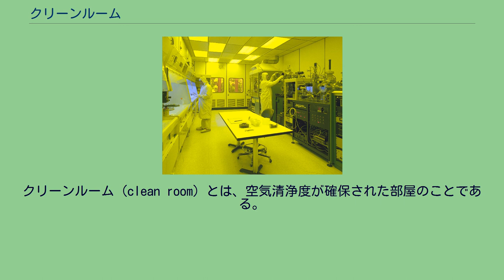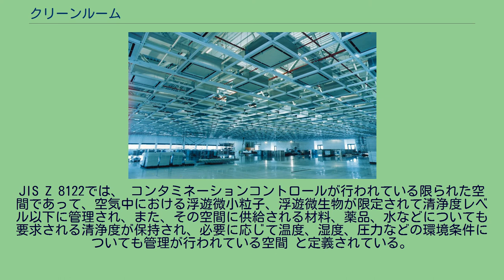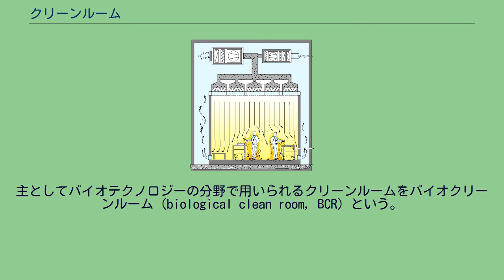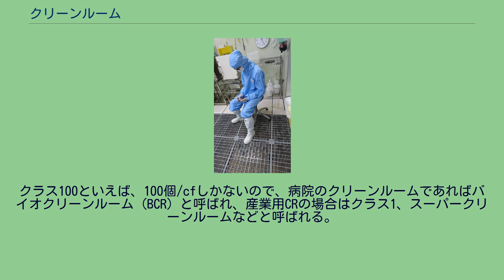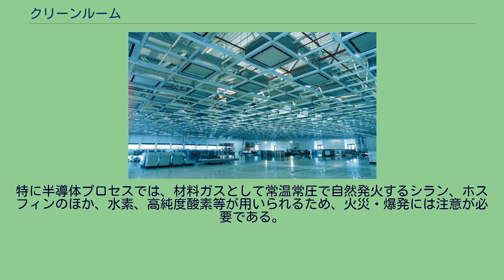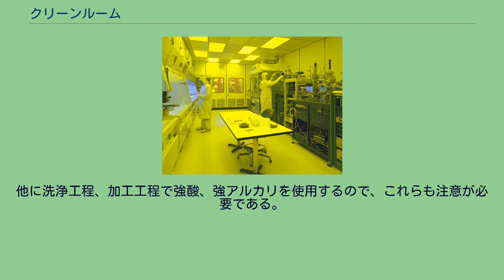クリーンルーム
クリーンルーム内部 （写真中の黄色の照明はクリーンルームとしての機能とは無関係） クリーンルームで使用される保護衣の代表例の1つ。
床がグレーチング構造で階下に気流が透過する点も注目点である。
クリーンルーム（clean room）とは、空気清浄度が確保された部屋のことである。
防塵室(ぼうじんしつ)ともいう。
電子工学、生命科学・医療、食品産業等でそれぞれに要求仕様があり、それに応じたクリーンルームの態様がある。
JIS Z 8122では、 コンタミネーションコントロールが行われている限られた空間であって、空気中における浮遊微小粒子、浮遊微生物が限定されて清浄度レベル以下に管理され、また、その空間に供給される材料、薬品、水などについても要求される清浄度が保持され、必要に応じて温度、湿度、圧力などの環境条件についても管理が行われている空間 と定義されている。
建設中の半導体製造工場用クリーンルーム 電子工業用途で半導体集積回路、液晶パネル、プラズマパネル、マイクロマシンなどの製造工場においては必須となっている。
これは集積回路の焼付け工程において、塵埃が隣接する回路との短絡、あるいは欠損を引き起こし不良が発生するため、清浄空間での作業が必要とされるからである。
他に精密機械などの製造工場がクリーンルームとなっていることがある。
このような工業品の製造工程で用いられるクリーンルームを工業用クリーンルーム（industrial clean room, ICR）という。
主としてバイオテクノロジーの分野で用いられるクリーンルームをバイオクリーンルーム（biological clean room, BCR）という。
主に空気中の浮遊微生物の管理が重要となる。
生命科学・医療用途 手術室、医薬品や化粧品の製造所（の一部）、滅菌医療機器の製造所や滅菌室などがクリーンルーム化されている。
塵埃を排除すれば細菌類も排除できるため、手術室などを清浄化すれば細菌に起因する汚染を予防できるという考え方に基づいている。
空中浮遊菌数と空気清浄度の5.0 µm 以上の粒子数はおよそ比例傾向（絶対評価ではない）にあることが多いため、クリーンルームとして空気中の浮遊微粒子数を制御している。
ただし、細菌類は単純に空気清浄度のみ制御すれば抑制できるものではなく、定期的な殺菌消毒やクリーンルームの運営方法、人員の入退室方法を適切に管理する必要がある。
食品用途 細菌を含め、異物、虫などの混入が許されない環境で食品製造を行うことが品質確保の面で必要な場合に、調理場や製造ラインをクリーンルーム化する場合がある。
室内の空気清浄度を管理するクリーンルームとは直接関係しないが、放射性物質の取り扱いや遺伝子組み換え実験等で、有害物質が外部に持ち出されることのないよう、建屋の遮蔽と排気の塵埃、排水・廃棄物の有害物質を除去する設備が要求される場合がある。
管理物質(汚染物質)を封じ込めて外部に拡散しないという点で、基本的にクリーンルームと構造上同様の設備を吸排気・給排水に関して逆向きに設置することとなる。
生物的な用途ではバイオハザードルームと呼ばれたりする。
空気中の塵埃を除去するため、建屋内で閉鎖された構造の区画に超高性能エアフィルタ（HEPA、ULPAなど）を通じて空気を送り込み、排気経路から流出する空気を建屋外に排気または建屋内で循環させる給排気システムを備えている。
給排気システムは用途に応じて気流の制御が行われ、一方向流式、非一方向流式がある。
この図の他に作業室の床をグレーチング構造にして気流を階下に透過させる建屋構造が用いられることがある。
電子工業用途での採用が多い。
給排気システムでは室内の圧力管理も行い、外部からの塵埃の流入を防止するため、室内気圧を外気圧より5～10 Pa程度大きくし陽圧とする。
ただし、ハザード用途の場合は室内気圧を外気圧より若干下げ、陰圧とする。
冷暖房も必要となり、特に電子工業用途では露光装置の寸法精度を確保するため、温度・湿度の管理が必要不可欠となる。
クリーンルームでは内部での塵埃の堆積防止、清掃の容易性、フィルタ交換の維持管理の容易性など、建屋の構造にも考慮が必要である。
給排気システムが一方向の垂直流式では、作業室床がダウンフローの気流を透過するグレーチング構造にして、作業室下の階下に塵埃を落下させる構造が採用されることがある。
天井の給排気装置のメンテナンス用に、天井裏は十分な高さが用意されることが多い。
また、特に清浄を...